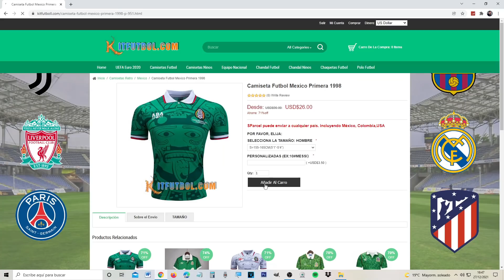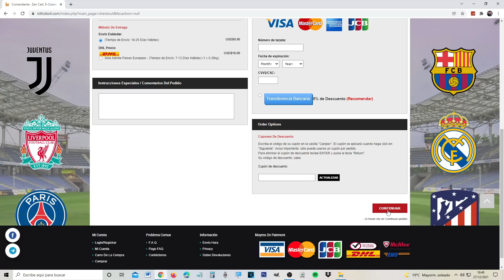REACCIONANDO a EDSON ÁLVAREZ ‘EL MACHÍN’ con el AJAX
🚀 MIEMBROS ZabaTOP100:
- Rafael Elizondo

Español reacciona a Edson Álvarez
Ajax de Ámsterdam 2021
Reaccionando al Machín
Las Águilas
Eredivisie
Club América
Liga MX
México
Selección mexicana
El Tri
Fútbol
ZABALIVE